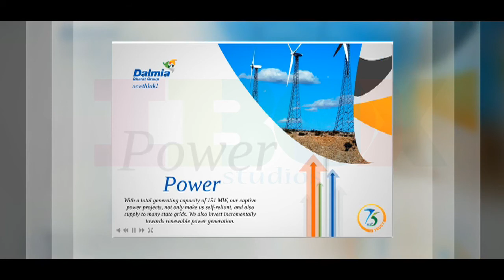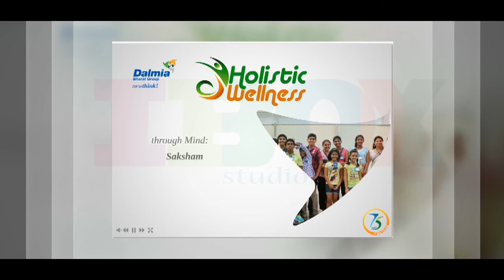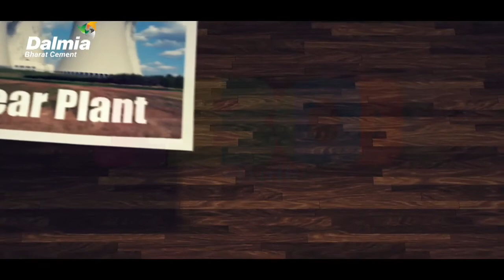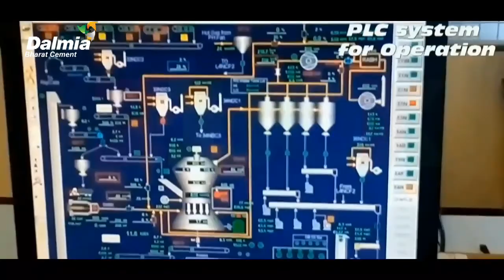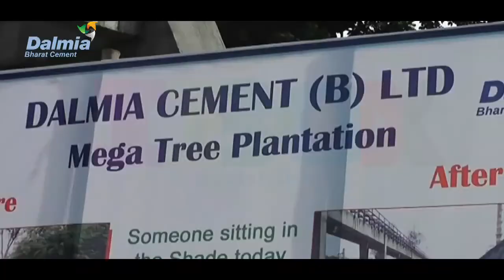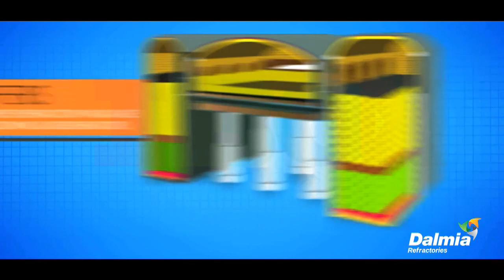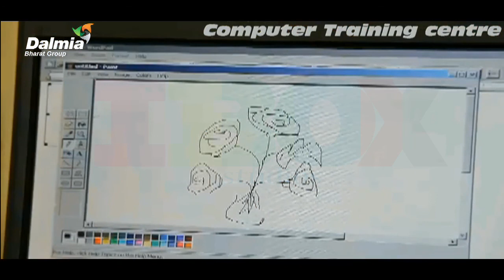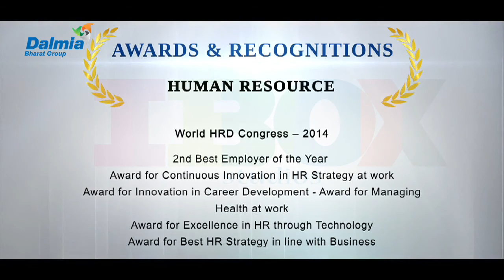Dalmia Bharat Group | New Think